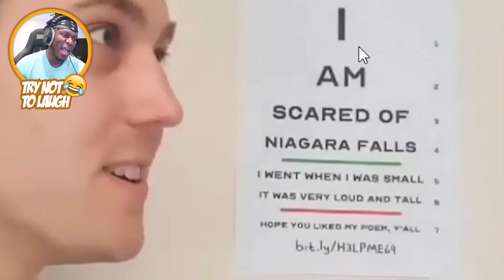It Said Niagara Falls....